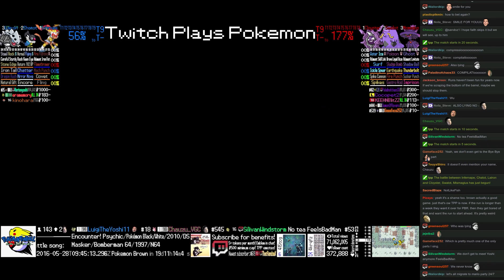Twitch Plays Pokémon Battle Revolution - Match #44677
Match #44677 [Blue: Infernape, Chatot, Lairon] vs [Red: Cloyster, Swalot, Mismagius]